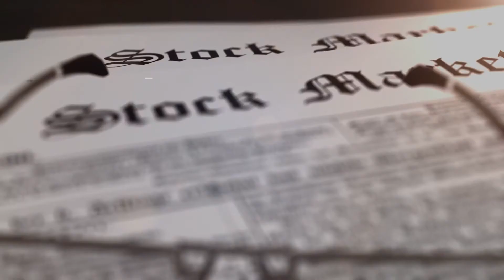Visão de Mercado 07/06/2019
Pedro Galdi, analista fundamentalista da Mirae Asset Wealth Management, comenta sobre os principais fatos da semana, e conta como isso pode refletir no mercado.